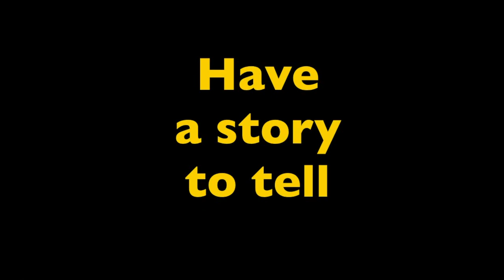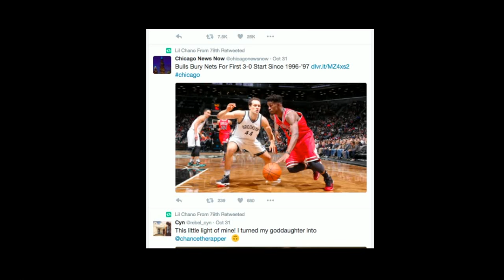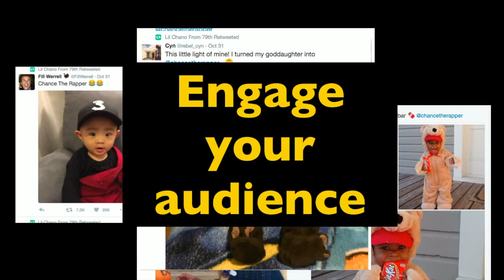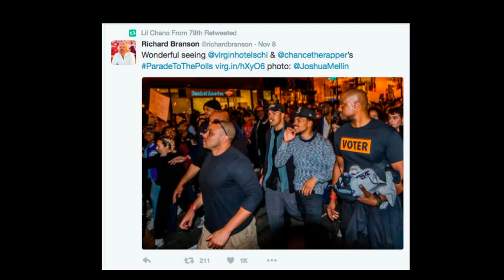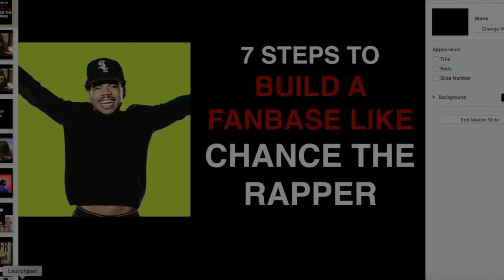7 steps to build your fanbase like Chance the Rapper [Music Marketing]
3) @BrandMan Sean on Instagram

Chance The Rapper has been able to grow his fanbase to unprecedented success. Here's 7 steps to how he did it!

This is the second installment of Music Marketing and Branding: For Artists looking to grow their following and control their own career.